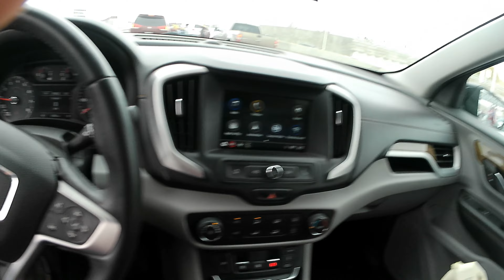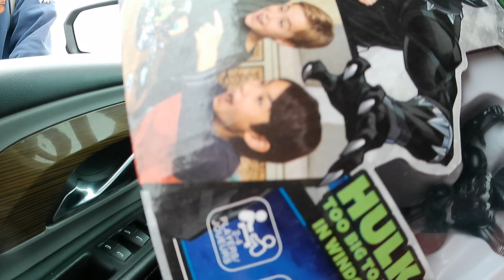Regalando juguetes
Regalando juguetes a necesitados Giving Free Toys